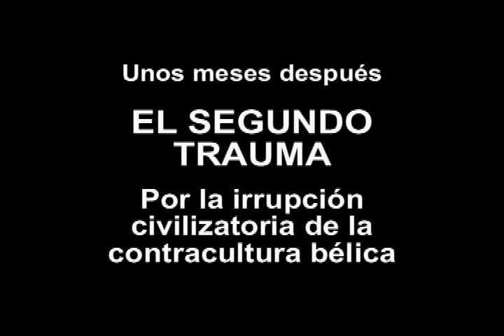Traumas Bélicos - ¡Cuídate México!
Lev Kuleshov, el gran experimentador del cine de la revolución rusa, descubrió que la yuxtaposición de dos imágenes produce una idea nueva. A ese resultado se le llama el Efecto Kuleshov. Javier Oteka se ha basado en ese hallazgo para yuxtaponer dos clips descargados de Internet, esperando lograr un concepto nuevo a partir de la combinación de ambos.
Oteka no es autor de las imágenes por separado, sino sólo del arreglo que produce un tercer concepto o idea. Es una especie de sketch o boceto conceptualizado y editado el sábado 10 de agosto de 2013, un poco antes de sentarse a comer.